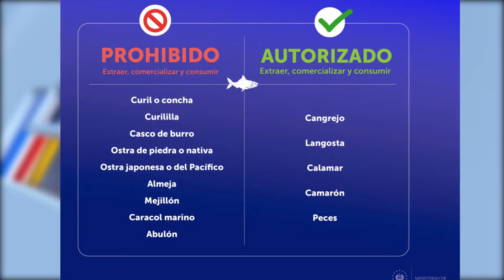Comerciantes de mariscos del Mercado del Mar en la Libertad reportan bajas ventas